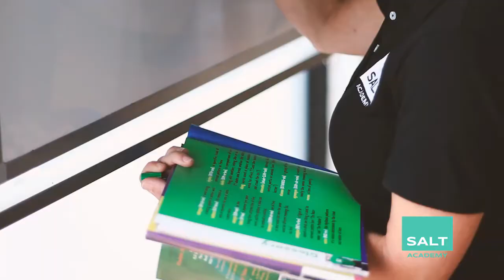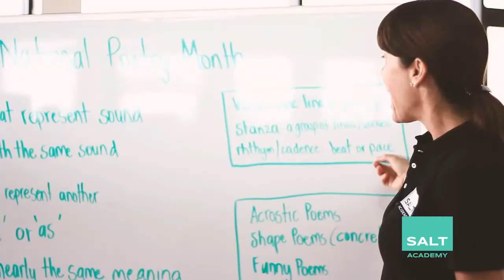Esto es pensar diferente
Directed by Cristian R.
2018 - MIAMI